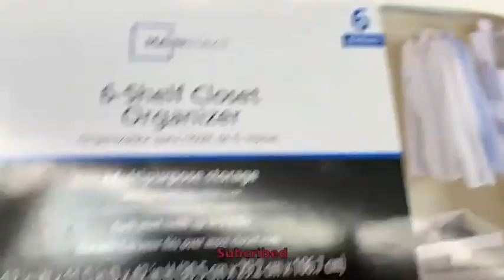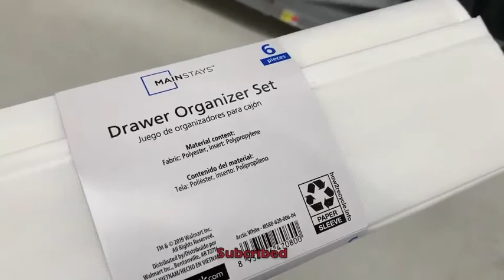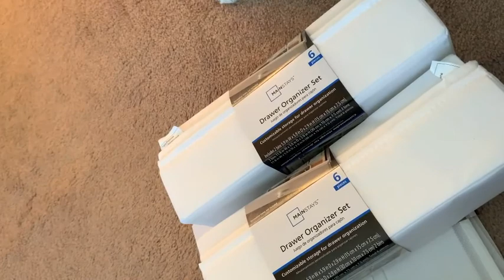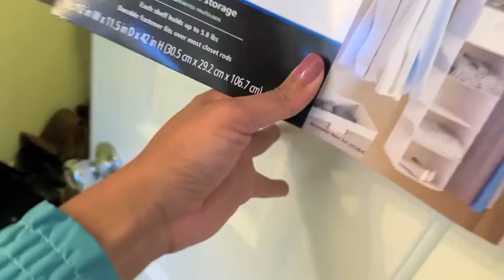HOME EDIT CLEAN, ORGANIZE AND DECLUTTER / Part 1 the Edit/ WALMART GIFTCARD GIVEAWAY FALL 2020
GIVEAWAY entry is Open Tuesday,  Oct 13, 2020 8am PST - Saturday Oct 17, 2020 8am PST

- Walmart Gift Card will be emailed to winner

-I will be choosing the winner through a random drawing. I will direct message winner and you will have 24 hours to respond or I will move on to next winner.